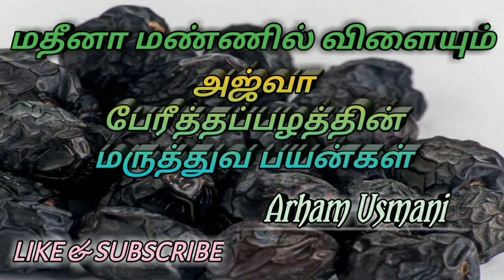அஜ்வா பேரீத்தப்பழத்தின் மருத்துவ பயன்கள்| ArhamUsmani| Tamil Bayan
இந்த பதிவில் மதீனா மண்ணில் விளையக்கூடிய அஜ்வா என்ற உயர் ரக பேரீத்தப்பழத்தின் ஆச்சரியமான மருத்துவ பயன்களைப்பற்றி விவரிக்கப்பட்டுள்ளது